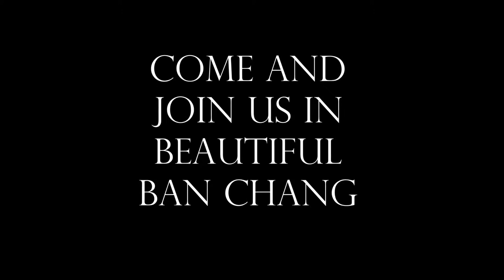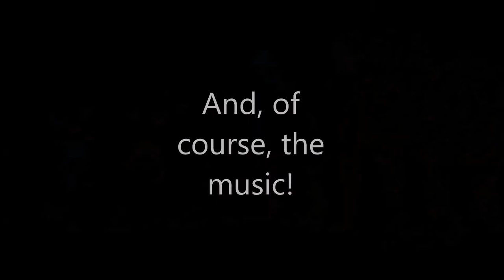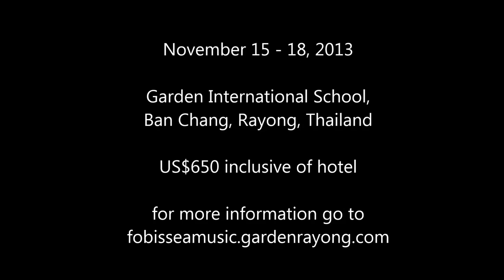FOBISSEA Music 2013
FOBISSEA Music festival @ Garden International School, Eastern Seaboard, Ban Chang November 15 - 19, 2013